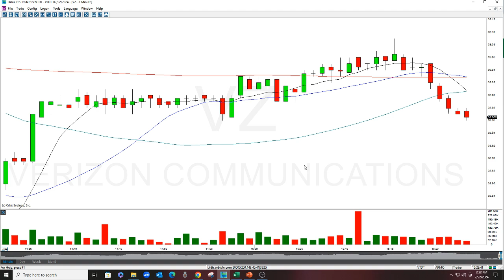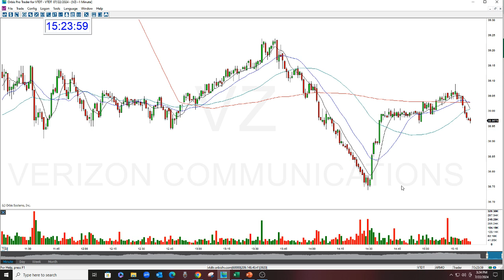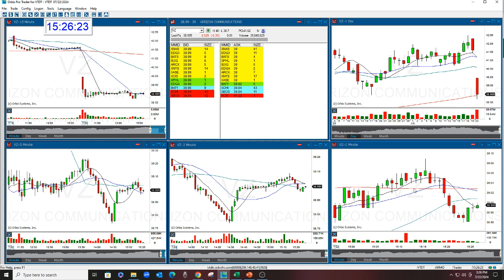VZ STOCK SWOOSH SHOW PLAY OF THE DAY 7-22-24